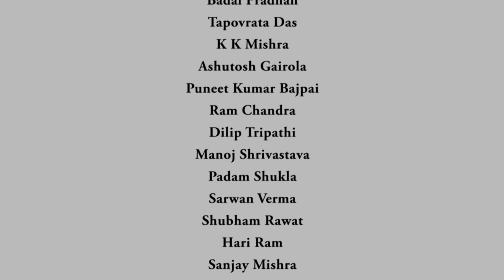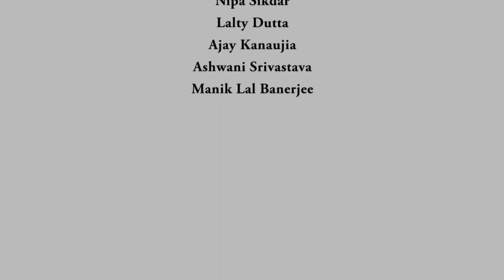Introduction - Photogeology In Terrain Evaluation (Part – 2) - Prof. Javed N Malik